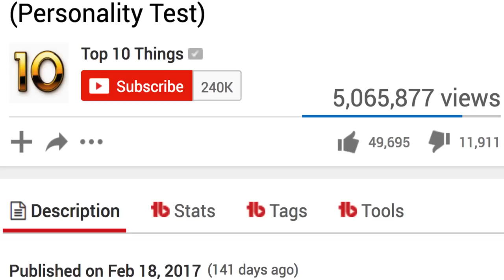7 TOTALLY EASY DIY PROJECTS TO TRY - 5-MINUTE CRAFTS TUTORIALS, TIPS AND EASY LIFE HACKS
7 TOTALLY EASY DIY PROJECTS TO TRY

Love diys? You'll love these fast and easy tutorials and projects I've filmed for you. Let me know what you think about them in the comments section. I really appreciate your thoughts.

Products we used:

Glue Gun
Drinking Straws
Terra Cotta Pot
Popsicle sticks
Gold Spray Paint
Silver Spray Paint
Steel Wire for Jewelry
Colored Glitter
Camera used for filming
Second camera
Video kit light

👉🏻 Crafts Compilation To Make You Fall In Love With DIYing
👉🏻 What Am I? - Funny Riddles!